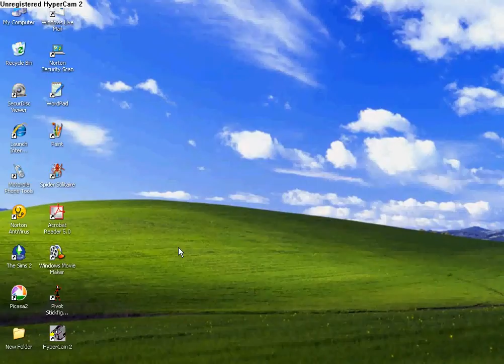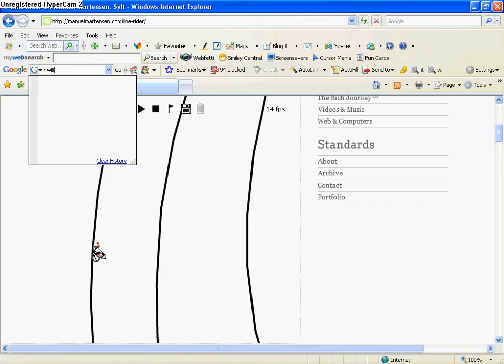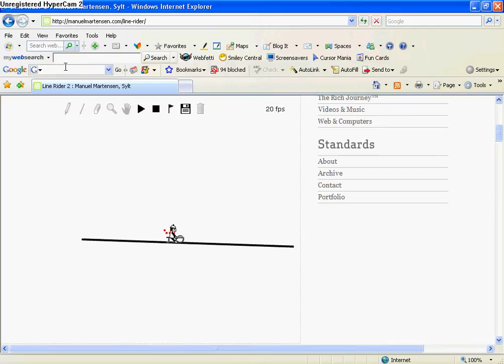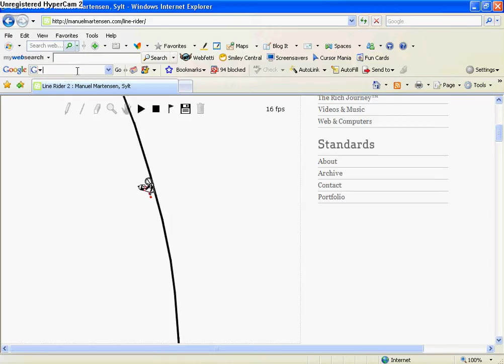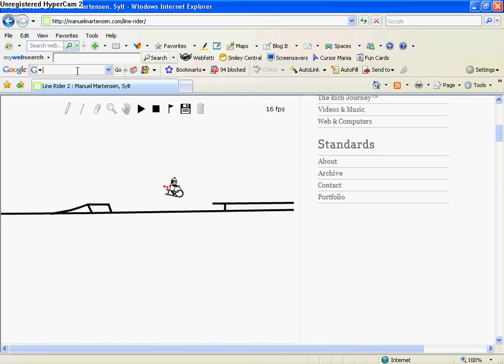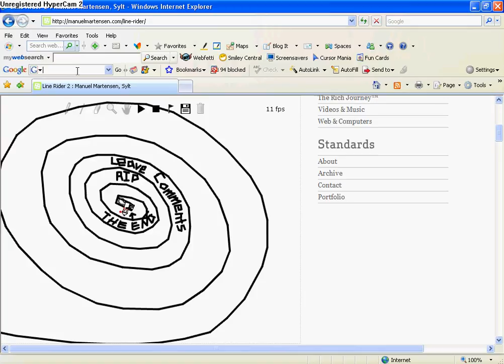best line rider video ever